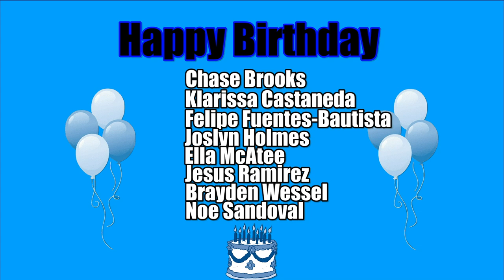HDTV News 9/25/24